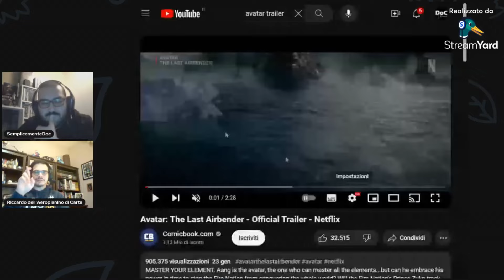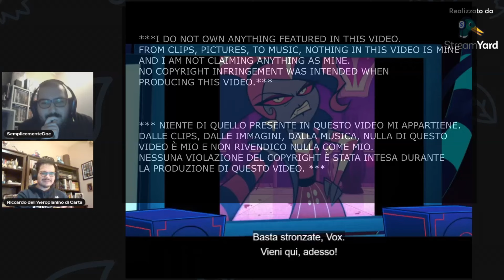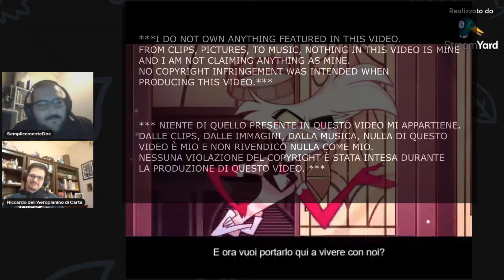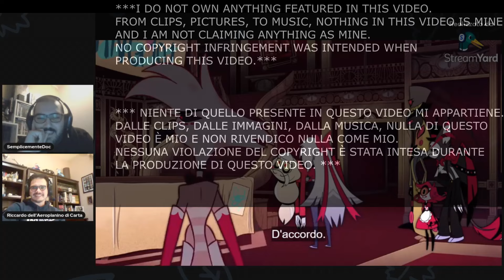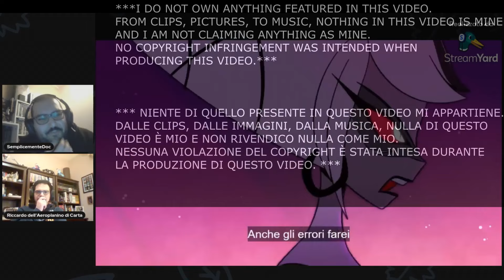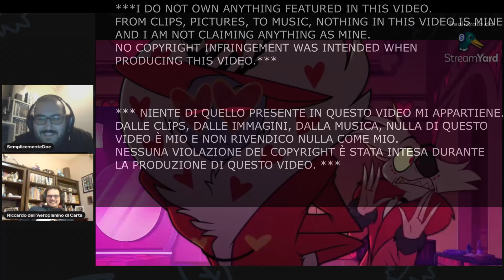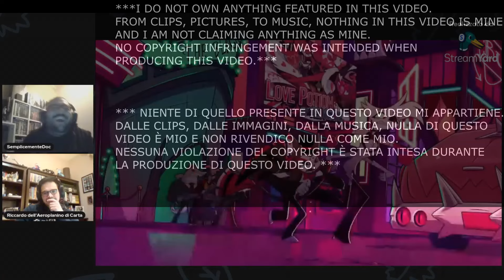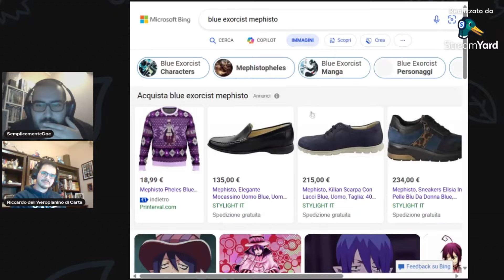DOCREACTION - HAZBIN HOTEL EP 2-4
▅ ▆ ▇ █LEGGIMI FELLONE█ ▇ ▆ ▅